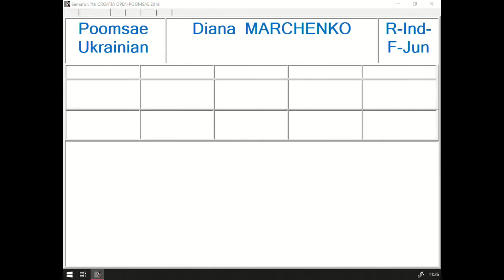R Individual F Junior Round 2 Diana Marchenko, UKR 13,13